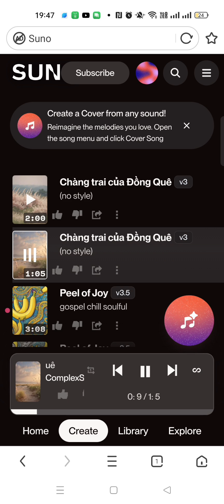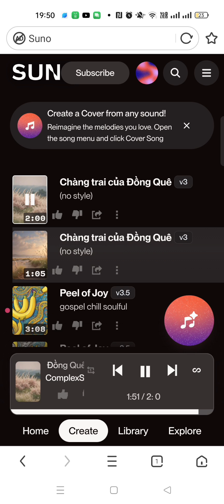CHÀNG TRAI củA ĐồNg QuÊ. sáng tác lời: . nhạc: linh & AI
Gió nhẹ nhàng dịu êm ve vãn cung đàn
Ngày mây trắng gợi lên bao kỷ niệm
Ngày em đã không lại bên anh.
Còn đường em chọn có vui không.
Anh chẳng thể hiểu tiếc nuối mãi làm gì.
Lời chia tay đã nói rất nhẹ nhàng.
Rằng em xin lỗi, em phải đi xa rất xa.
Hoài bão trong em là sự giàu có chốn phồn hoa.
Anh biết chỉ chút quạnh vắng trong anh thôi.
Nơi đồng quê có chút đợi chờ.
Chờ em quay về, hay duyên tình mới đẹp tinh khôiCHÀNG TRAI củA ĐồNg QuÊ. sáng tác lời: . nhạc: linh & AI